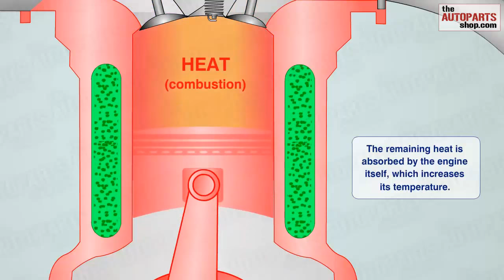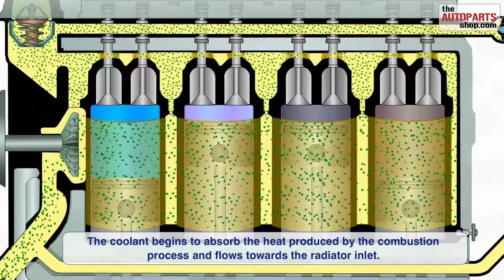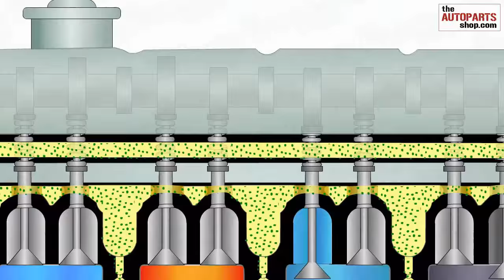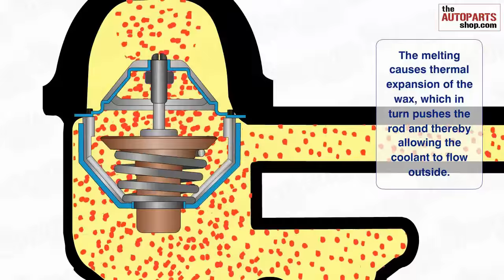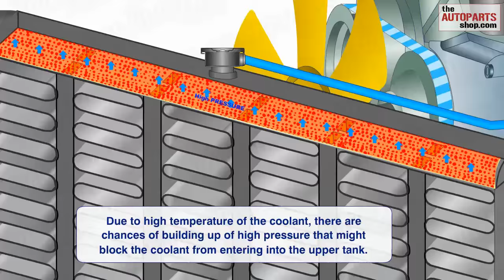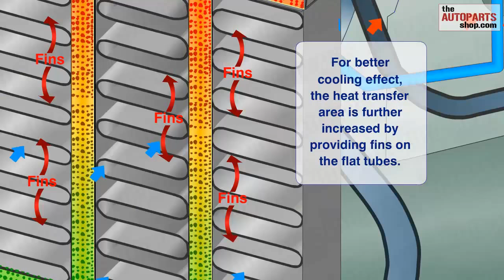How Car Cooling System Works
Watch the animated video on how the engine cooling system in an automobile works.